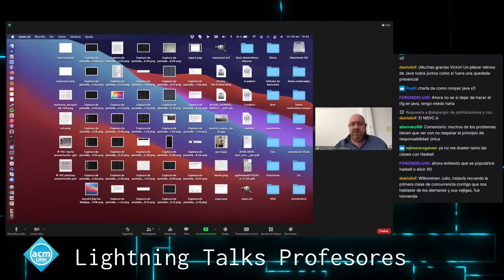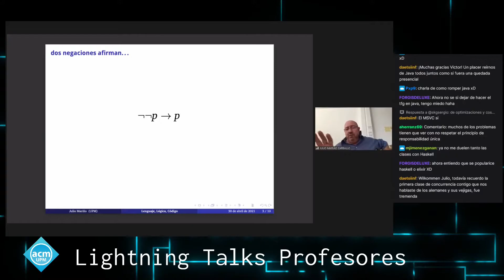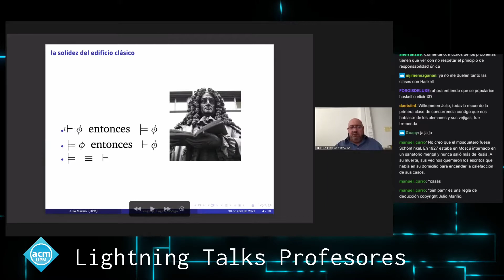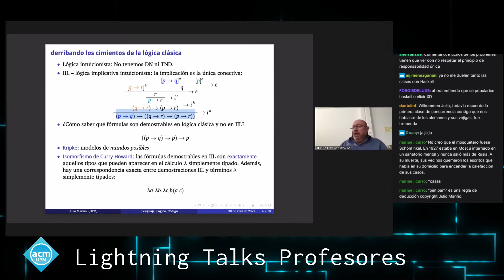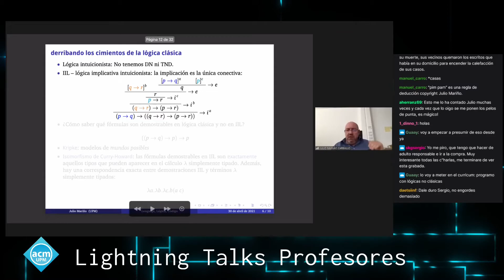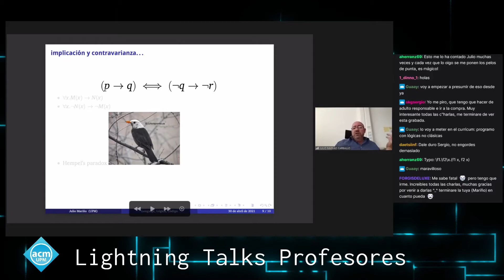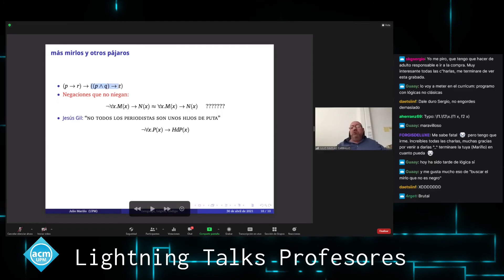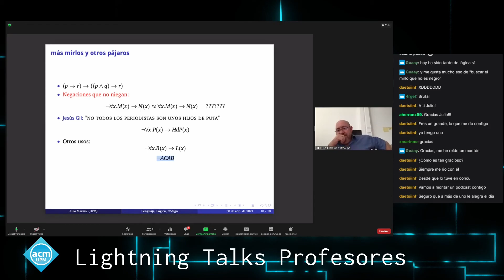Lightning Talks Profesores 2021: Lenguaje, Lógica, Código - Julio Mariño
Por último el profesor Julio Mariño nos trae de vuelta la lógica de la mano del lenguaje natural.